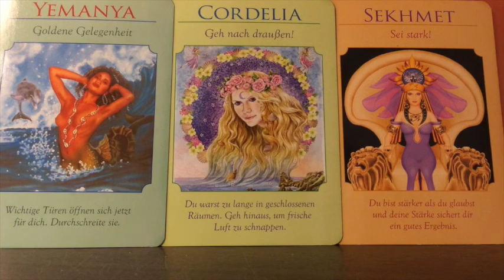Wochenreading 22.- 28.8.16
Zu meinen persönlichen Readings geht es über:
Viel Spaß! :)